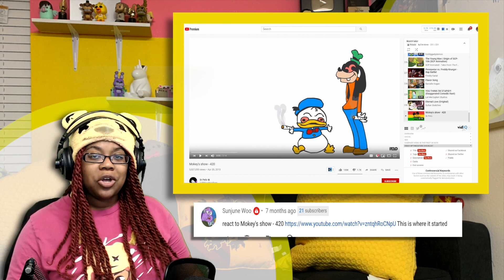Mokey's Show 420 | by Sr Pelo | Aychristene Reacts